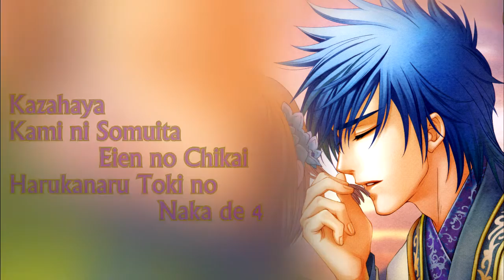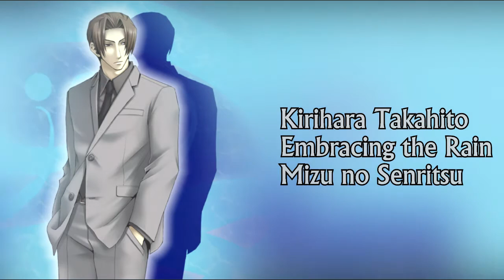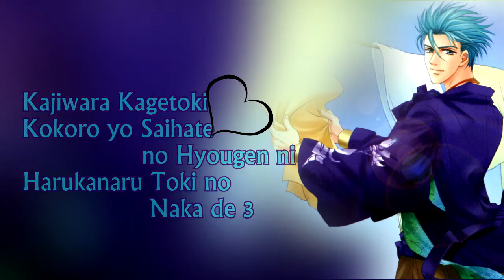Kazuhiko Inoue - Song Compilation Roles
Intro: Wonderful - Kakashi Hatake

He's definitely the fatherly figure archetype. His voice is so soothing and lovely. If you liked these, congrats cause he has a LOT more songs especially as himself. Check out Nr1KazuFan on YouTube for the whole shebang.

Other notable roles: November 11- Darker than Black, Gildarts - Fairy Tail, Kuraha - Noragami, Hatori - Fruits Basket, Oboro - Gintama, Miyagi - Junjou Romantica, Matsuzou Matsuno - Osomatsu-san, Yuzuru Suou - Ouran Host Club, Klarth - Tales of Phantasia, Kiyotaka Narumi - Spiral, Professor Ozpin - RWBY